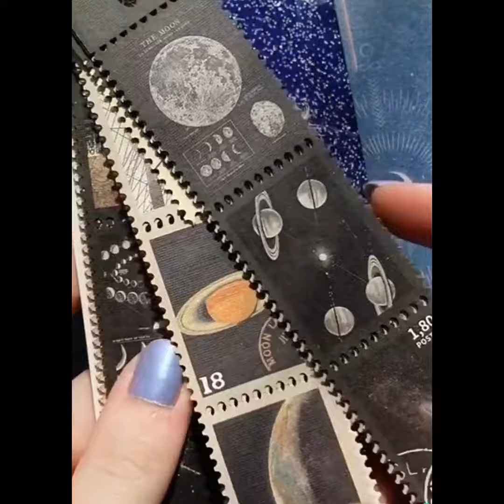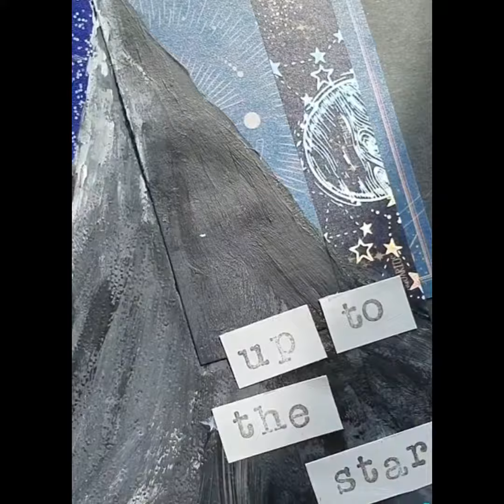Scrap book asmr ❤youtube and share